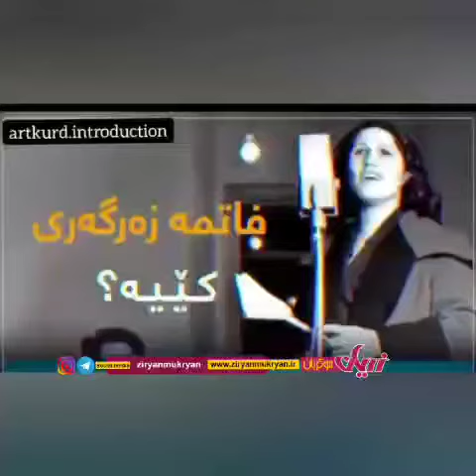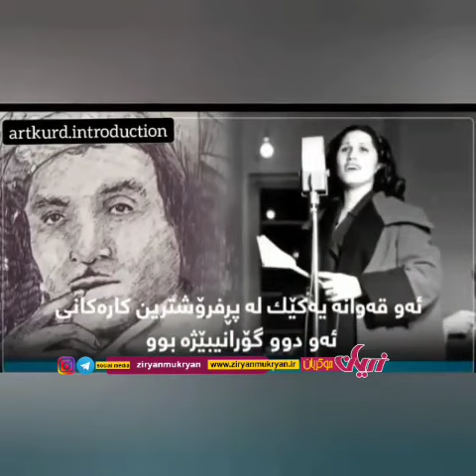5 januari 2021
mon4/1/2021*12:21 pm.Fatima Zargari&Hasan Zirak